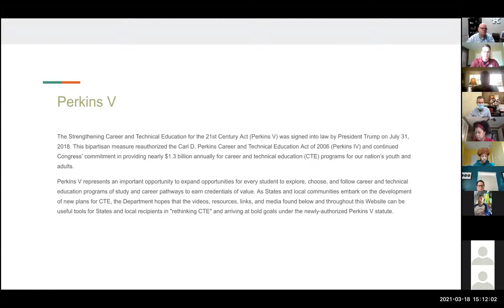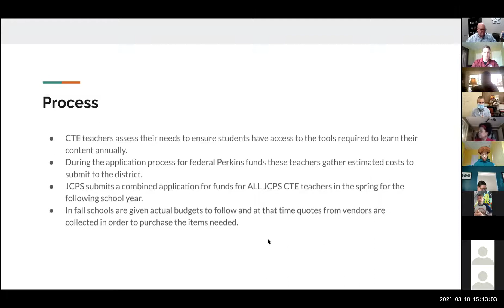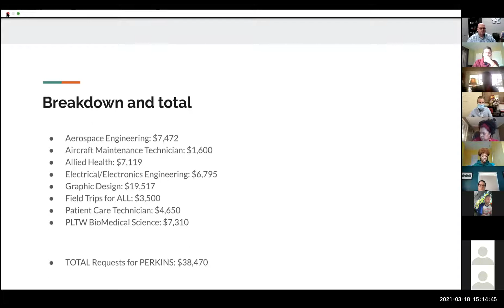Atherton SBDM Council Meeting March 18_2021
Agenda includes: Perkins Funding; School Mascot Update; Adoption of Policy 602 & 603; Hybrid School Plan; school staffing and budget review.